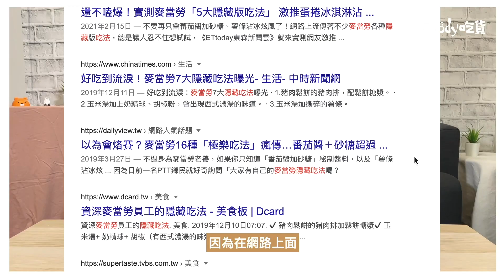🎬網友們認真的嗎？肯德基隱藏版吃法「薯條沾蛋撻」經典炸雞「沾可樂冰冰吃」竟然也OK～｜Foody吃貨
欸欸欸欸網友們認真嗎？
常常聽到有麥當勞的隱藏吃法
想不到連肯德基也有
薯條沾蛋塔、炸雞泡可樂、蛋塔配濃湯？！
網路上流傳的各種吃法 現在就來實測一下吧～

（本集也沒有任何食物遭到浪費）